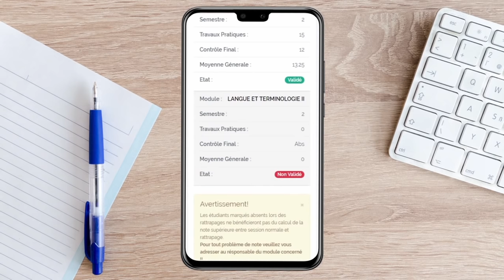Comment consulter les résultats de fin de semestre en ligne ? (Version Mobile)